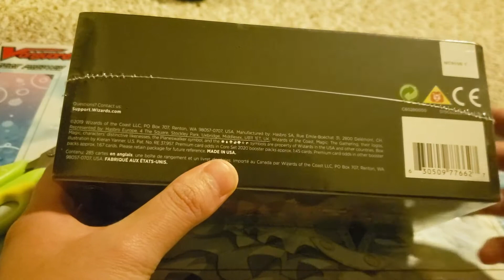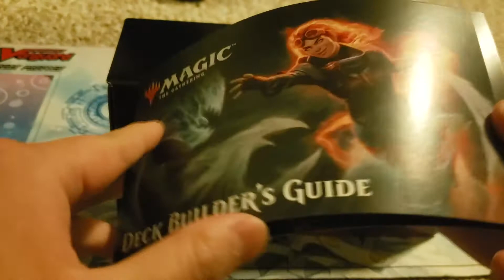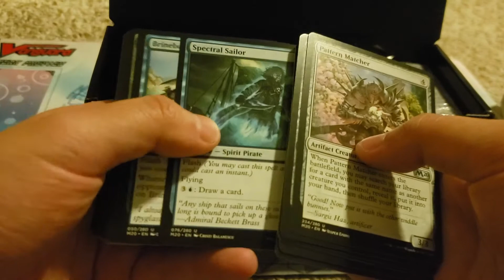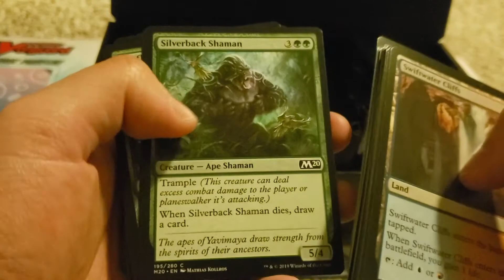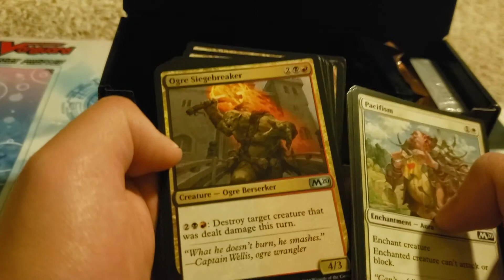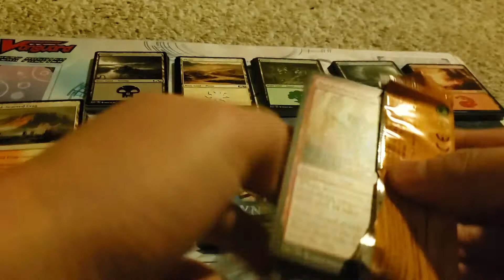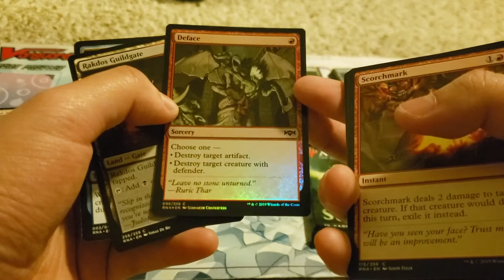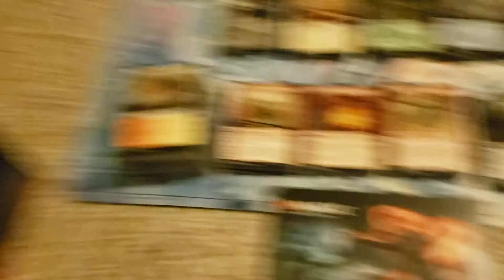Magic: The Gathering Core Set 2020 Deck Builder's Toolkit Unboxing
Bought one of these MTG Deck Builder's Toolkits off of Amazon to start Cube Drafting with my friends. Strangely, Legends didn't keep it in stock, so I had to buy it online. I later found it at Target. Good times. Shoutout to the OG, Este-baño, who taught me Magic, along with the Parker House crew: Newo, onvars, Loose-tavo, Karmakazi, Flowing Cloud, and SupremeLord. Small shoutouts to the SJ magic crew: Bvo, the Paymonster, PiezeroX, B, C9 Mang0, Marcus, and Bphan.

You Use to Crawl Me On My Cell Phone
Despashelter
Quok - Atariwave
M2M - The Day You Went Away.